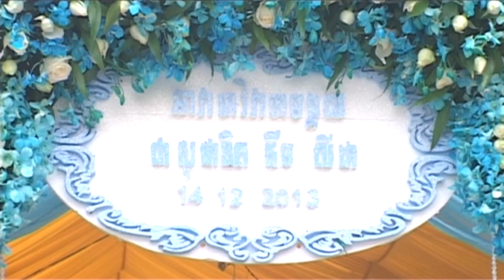Cambodia Traditional Wedding - Presentation of dowry ceremony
Dowry Ceremony:
In Cambodia, a dowry is a payment or gift of money, property, or other valuables that are given to the parents of the bride by the groom or his family. The dowry is a way for the groom to show his respect for the bride’s family and to demonstrate his ability to provide for his new wife. It is also a way for the bride’s family to receive compensation for losing their daughter.